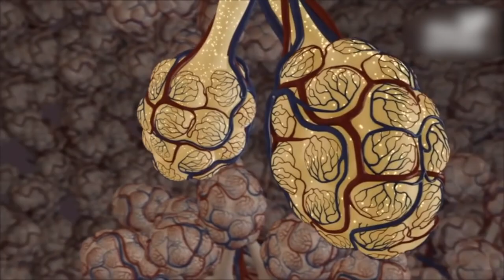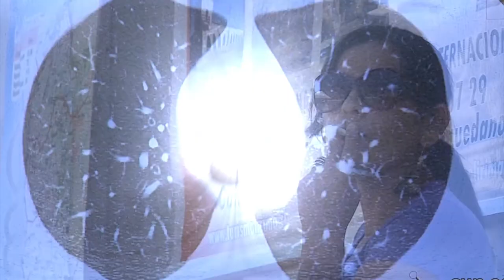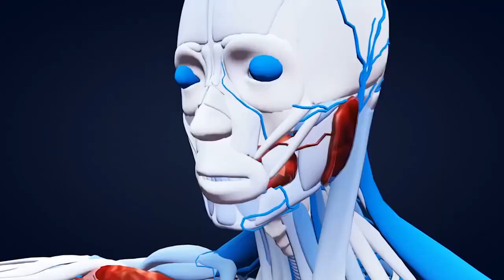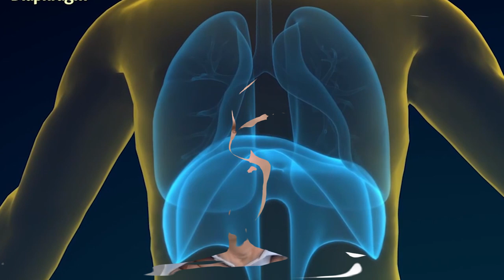Cáncer de Pulmón mata a 200 personas cada año en Honduras